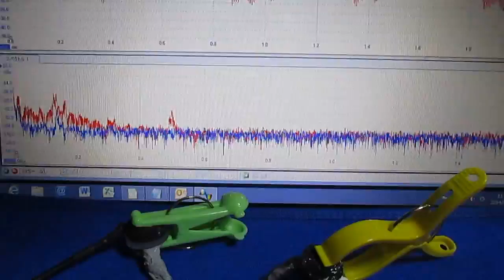超音波が伝搬する流れの観察